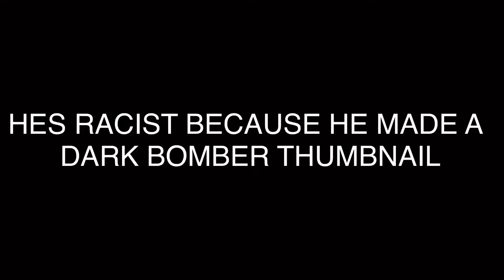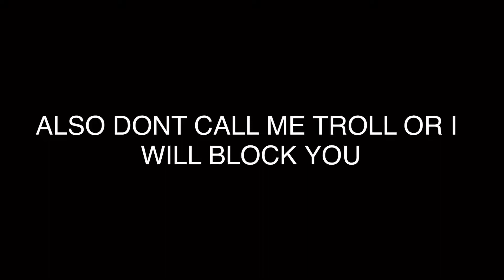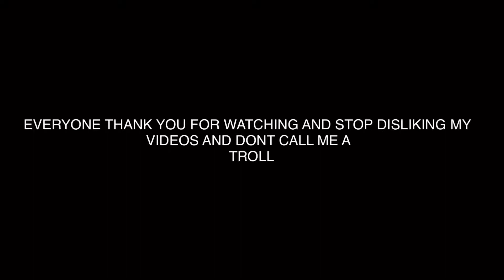People Are Mad At FaZe Sway!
I Feel Bad For FaZe Sway!

So, People are going after FaZe Sway and trying to get him cancelled over a stupid reason.

Do not attack, hate or use actions of witch hunt against anyone I mention in this video.

Storyfire: Timmylogo